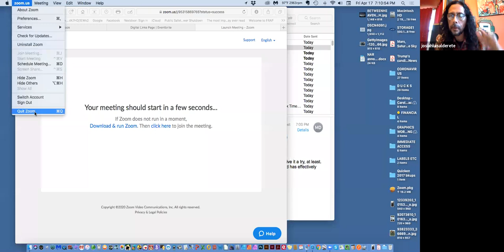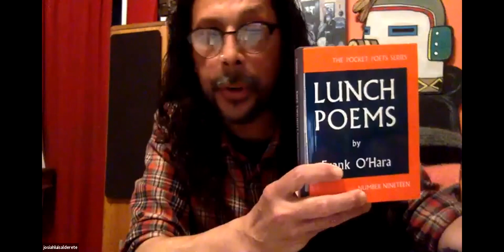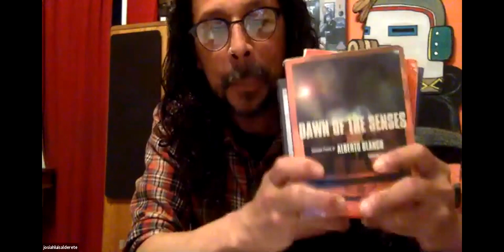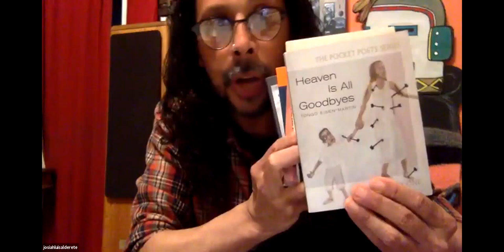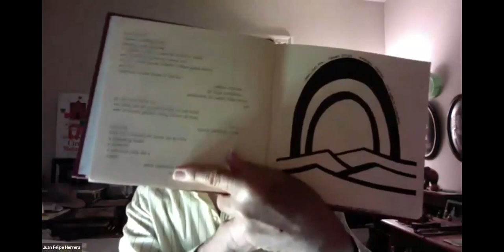CITY LIGHTHS LIVE! Inaugural Event - Thank You Telethon with Special Guests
City Lights Books' virtual event series, "City Lights Live!" launched on Friday evening, April 17th, with this telethon-style broadcast via Zoom. The event was originally conceived as away to help raise money for our GoFundMe but, due to the overwhelmingly positive response to that campaign, the event transitioned to an evening of gratitude for our community who supported us.

Event hosted by Josiah Luis Alderete. With special guest statements/readings, in order of appearance:

Opening statement by City Lights Publisher and Executive Director, Elaine Katzenberger (3:10)
Beth Lisick (7:13)
Karen Finley (14:28)
Kim Shuck (23:39)
Roxanne Dunbar-Ortiz (28:11)
Janaka Stucky (36:55)
sam sax (46:26)
Joanna Lioce (56:16)
Joshua Mohr (1:06:28)
James Tracy (1:14:54)
Tongo Eisen-Martin (1:20:18)
Juan Felipe Herrera (1:30:09)
Closing reading by Josiah Luis Alderete (1:43:05)